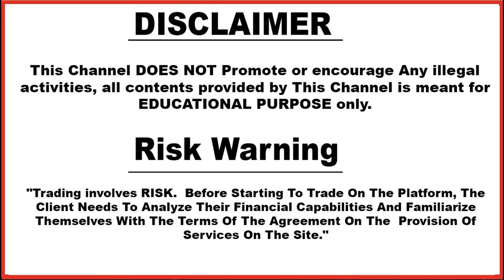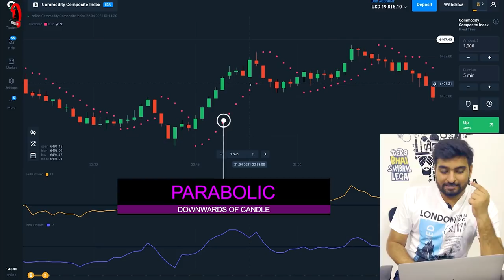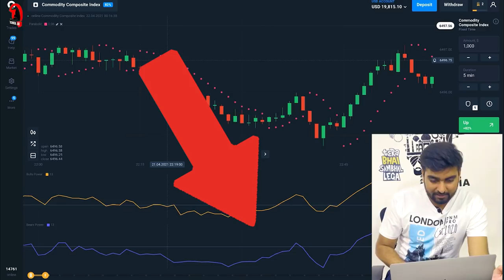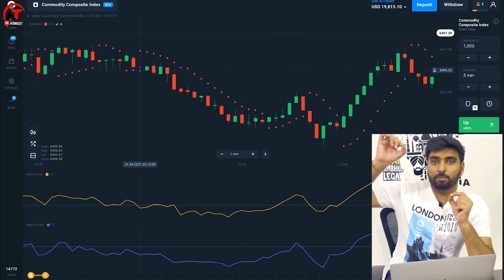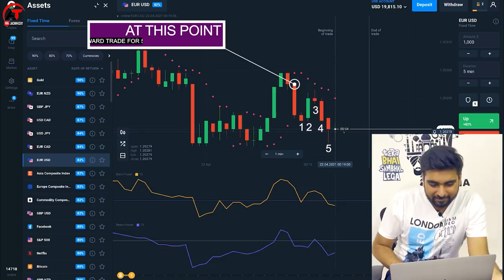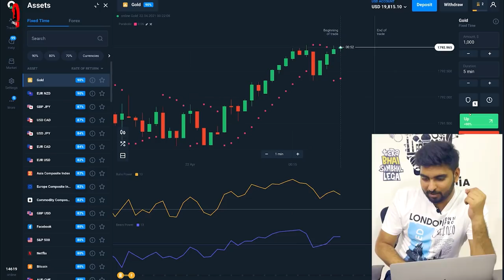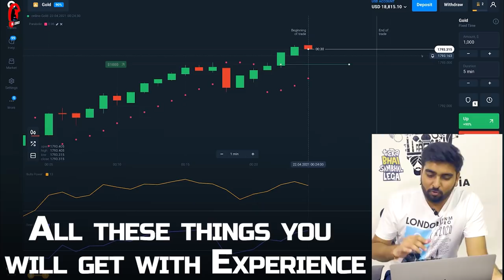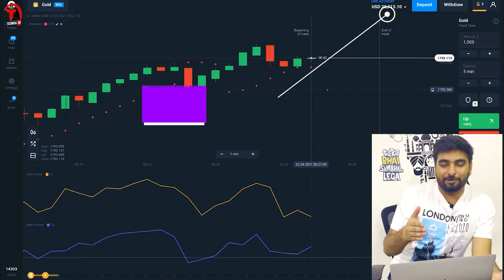Olymp Trade Best Winning Strategy 2021 | $1000 Live Trade | Live Proof in Hindi | Trading Strategy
Based On - Olymp Trade Best Winning Strategy 2021 | $1000 Live Trade | Live Proof in Hindi | Trading Strategy

3. technical_avi_official Instagram

4.  Instagram personal

(1) Olymp Trade Best Winning Strategy | Live Proof With $1000 Trade | olymp trade Working strategy 2021